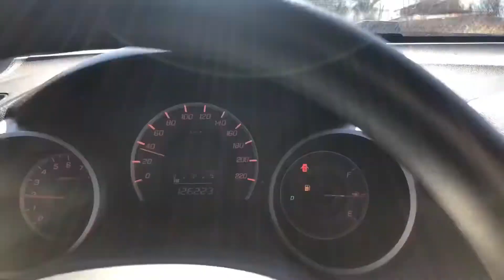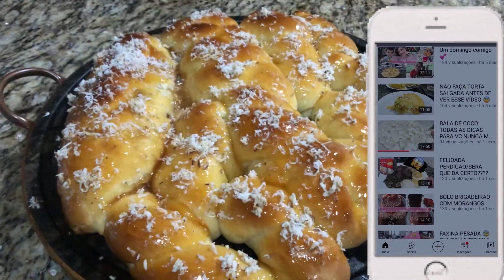FIZ ROSCA DE PADARIA PERFEITA | VLOG FIM DE SEMANA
Conheça o Canal @gracetobias ela posta receitas maravilhosas!
Olá pessoal tudo bem? Vou compartilhar neste vlog receita de rosca de padaria, fiz bolo de milho, eu espero você goste deste vlog deixe seu like e faça parte da nossa família se inscrevendo neste canal.
Muito obrigada por você assistir nossos vídeos, fiquem todos com Deus um grande beijo e até o proximo vídeo.